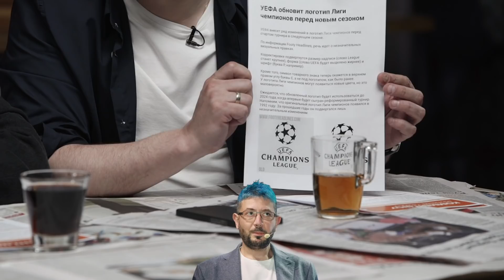КШ #57 | Калиниченко. Спартак, сборная Украины и роботы в футболе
Макс Калиниченко — гость Коммент. Шоу!

Макси́м Калиниченко — украинский футболист и футбольный тренер. Выступал на позиции атакующего полузащитника, участник чемпионата мира 2006 года в составе национальной сборной Украины. Известен по выступлениям за московский «Спартак"

Сегодня в новом выпуске Коммент.Шоу , мы обсудили карьеру Тедеско и нового тренера Спартака, выходку Черчесова и характер Блохина, почему ушёл из Риги и разочаровался в тренерстве, а также каково для тренера «залететь» на сбор в Дубай на 50 дней.

Всё это в новом выпуске КШ!

Таймкоды:

00:00 - Начало
00:54 - Концовка РПЛ, борьба за еврокубки
02:35 - Новый логотип Лиги чемпионов
04:00 - Катастрофа в Юве
05:30 - Новый любимый клуб Кости
07:03 - Куда пропали прогнозы х5 и новый купон х50
08:09 - Что будет в 57-м выпуске Коммент.шоу
09:47 - Легендарный Максим Калиниченко!
11:14 - Какие голы помнит Генич
11:57 - Уход Тедеско и оценка его работы
13:50 - Как Черчесов отправлял Макса в дубль
16:58 - Доминирование Зенита, кто сможет составить конкуренцию
19:30 - Какой тренер нужен Спартаку
22:36 - Зарема и руководство Спартака
25:34 - Что случилось в Риге
27:41 - Экосистема в футболе
29:25 - Презентации для руководства
31:41 - Футбол раньше и сейчас
35:57 - Роботы в футболе
37:42 - Что не так сейчас с футбольными академиями
42:13 - Сборная Украины, отличия от сборной России
50:00 - Разочарование в тренерстве
52:51 - Сборы 50 дней в Дубаи
54:58 - Котоспартак
58:43 - Блиц
1:01:08 - Лига Плохих Футбольных Шуток
1:05:30 - Следующая работа Макса
1:06:58 - Розыгрыш
1:07:13 - Традиционный вопрос от Генича

Здесь все самые актуальные новости о футболе, интересные гости и одни из лучших комментаторов :
Константин Генич , Нобель Арустамян,  Денис Казанский ,Роман Гутцайт.